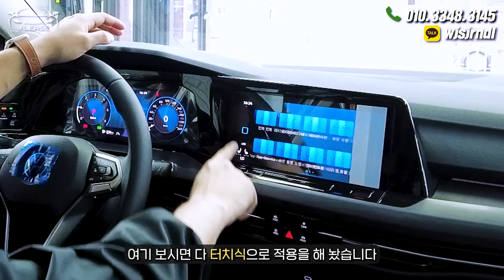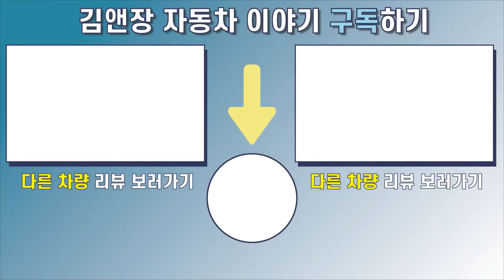폭스바겐 골프 8세대 과연 체인되도 가성비 값을까?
▽ 상담 문의 ▼
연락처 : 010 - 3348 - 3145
카카오톡 : wjsjrndl

안녕하세요~!
제이리스 김전욱 과장입니다.

오늘 폭스바겐 골프 8세대 차량을 가지고
리뷰를 해봤는데요.

6세대 폭발적인 인기를 가지고온 차량인 만큼
기대가 큰데 이번에도 큰 성과를
가지고 올 수 있을지
폭스바겐 골프 8세대 자세하게 한번
보도록 하겠습니다.

오늘도 즐거운 시청 하시기 바랍니다!